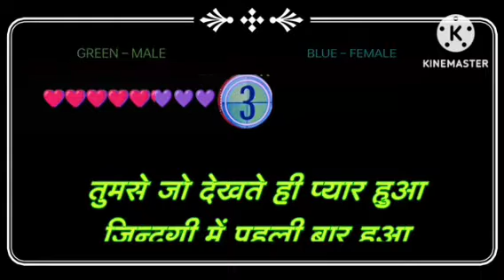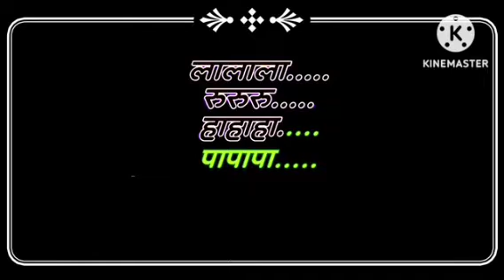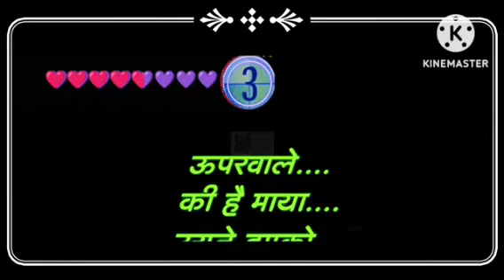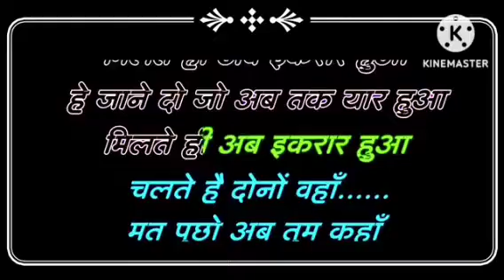Tumse jo dekhte hi pyar short karaoke